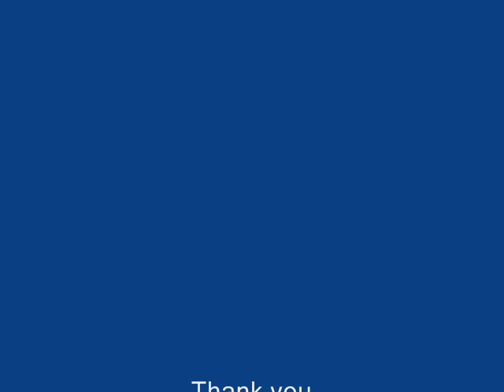Monster Jam/ Monster Truck Party in the Pits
Monster Jam Party in the Pits Photos, Domination in the Dome Photos